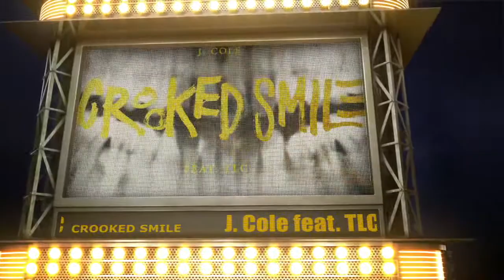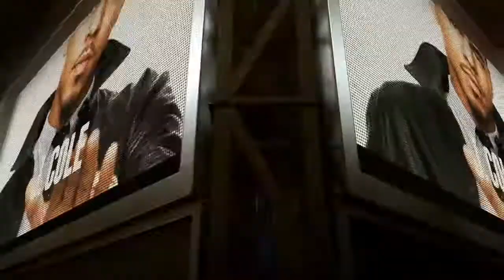J. Cole f/TLC "Crooked Smile" IMP Impacting Radio 6/17-18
J. Cole "Crooked Smile"